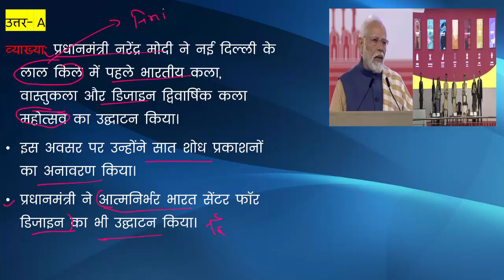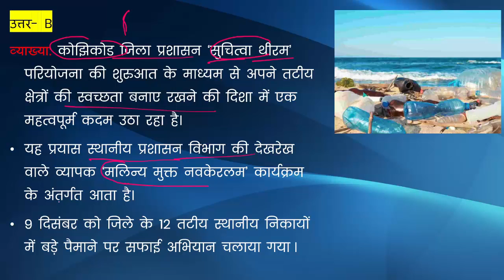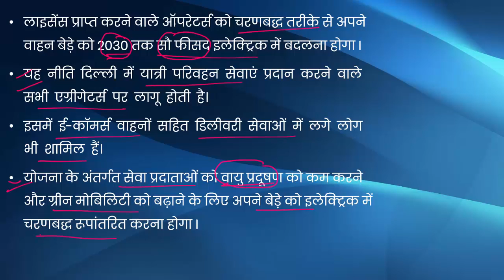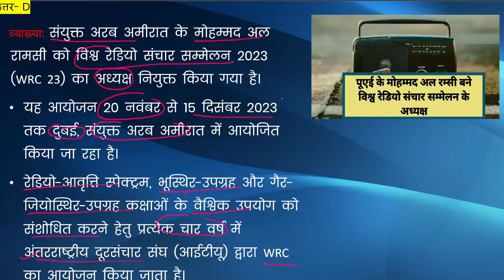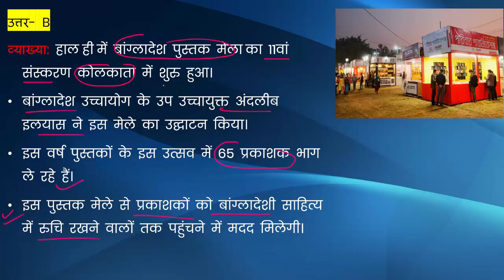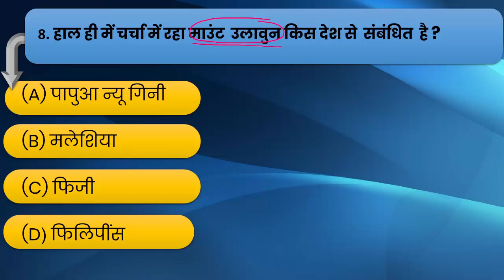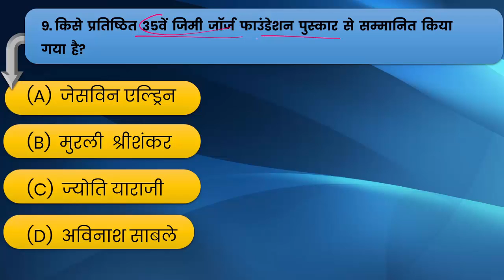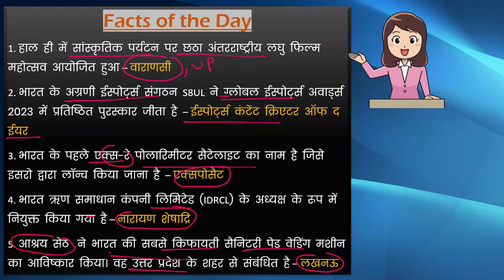Daily Current Affairs 11 Dec 2023 || Top 10 Current Affairs MCQs Today I Today's Current Affairs